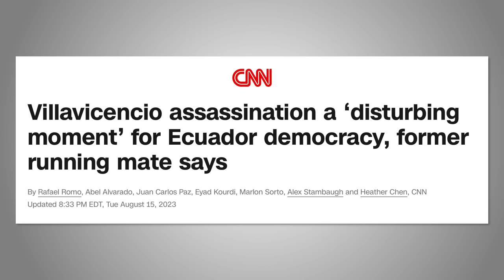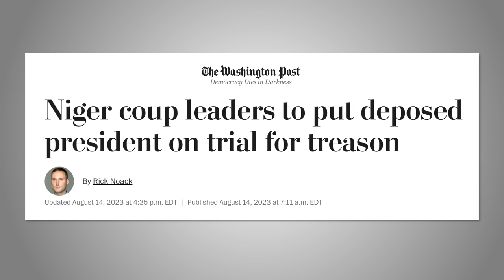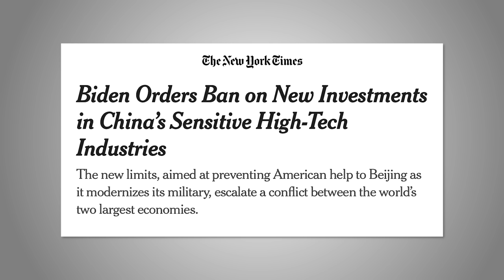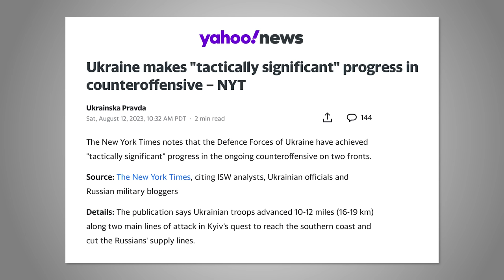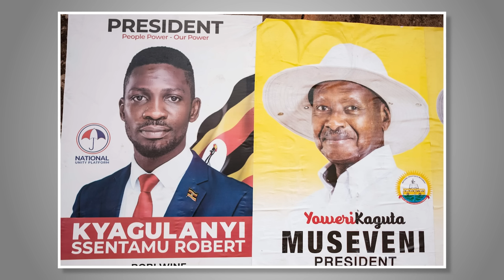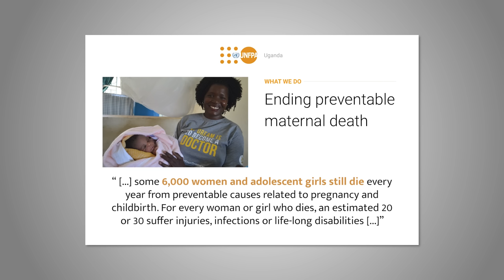US Treasury Secretary Janet Yellen Accidentally Ate Magic Mushrooms in China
This week on Pod Save The World, Tommy and Ben talk about a US hostage deal with Iran, a far-right frontrunner in the Argentina presidential election, a presidential candidate murdered in Ecuador, updates on the coup in Niger aid to Sudan. They also discuss Vivek Ramaswamy’s bizarre views on Taiwan, President Biden’s critical comments about China’s economy, Biden’s meeting with the presidents of South Korea and Japan at Camp David, the latest from Ukraine and Russia’s deteriorating economy and Treasury Secretary Janet Yellen’s magic mushroom meal. Then Ben talks to Bobi Wine, a member of parliament in Uganda, a former pop-star and opposition leader about his presidential challenge to long-time authoritarian Uganda leader Yoweri Museveni. His wife, Barbie Kyagulanyi also joined the pod to discuss the National Geographic documentary about their campaign, Bobi Wine: The People’s President.

CHAPTERS
0:00 - Intro
4:11 - US/Iran deal
11:34 - Ad break
14:46 - Argentina elections
20:12 - Ecuador assassination
31:04 - Vivek Ramaswamy on Taiwan
39:20 - Biden on China's economy
47:40 - Ukraine/Russia War updates
52:32 - Janet Yellen's China trip
56:16 - Ad break
58:09 - Bobi Wine & Barbie Kyagulanyi interview

PSTW81623